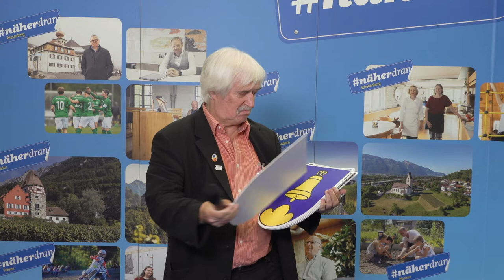Liechtenstein – Ernst Hasler